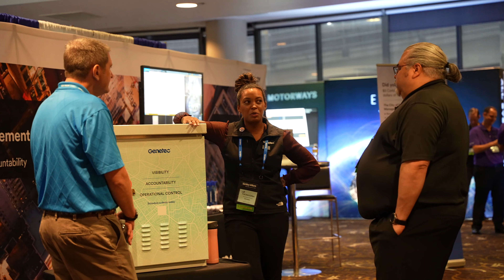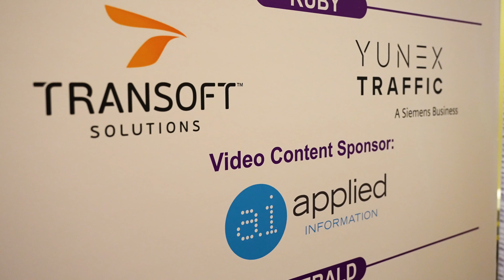Sogand Karbalaieali (District of Columbia DOT) at the 2022 ITE Annual Meeting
Hear about Sogand Karbalaieali's experience while attending this year's ITE Annual Meeting at the Sheraton in New Orleans!